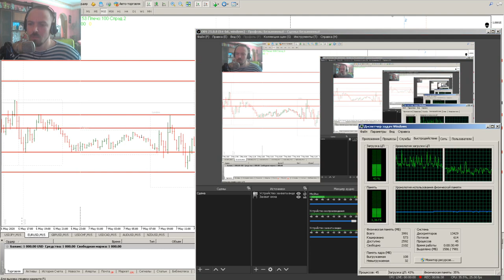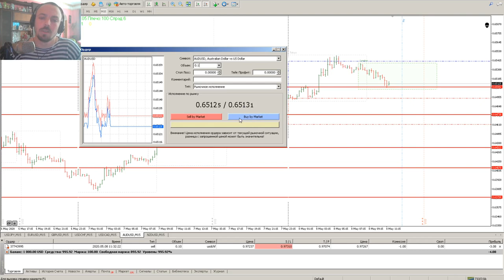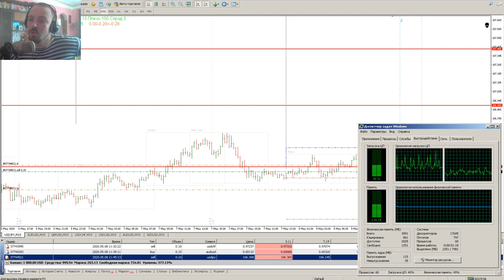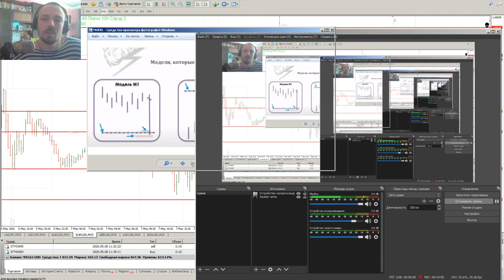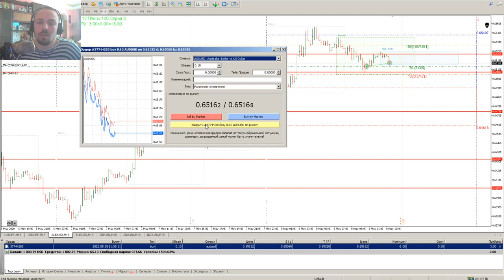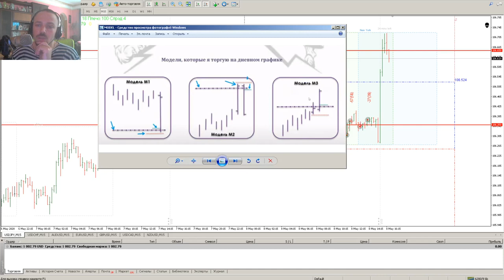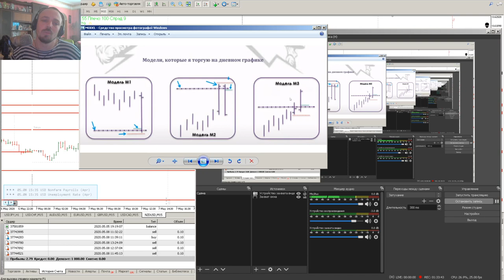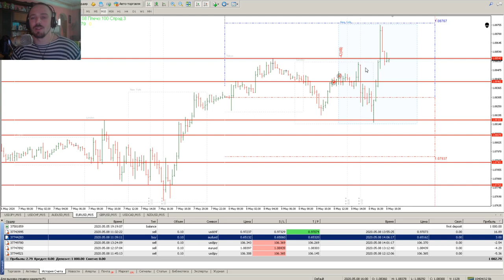Дневник трейдера №2 Живая торговля Разбор точек входа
Это мой дневник трейдера, здесь я буду показывать как я учусь торговать для анализа сделок и исправления ошибок в дальнейшем!